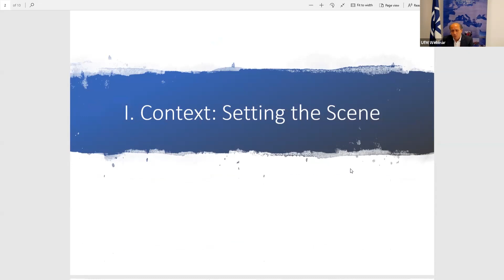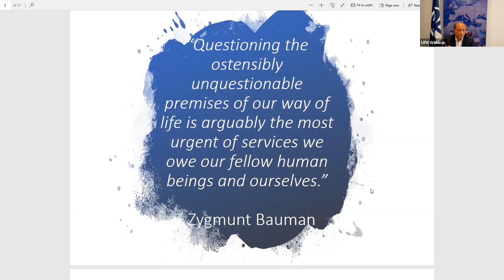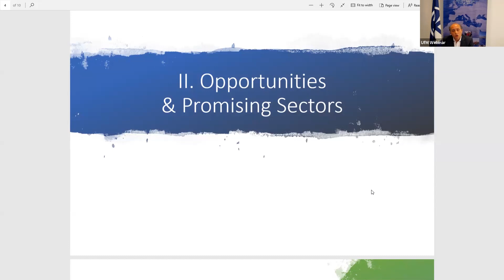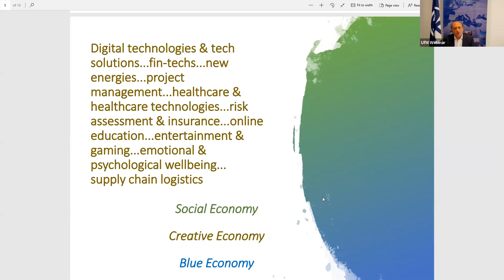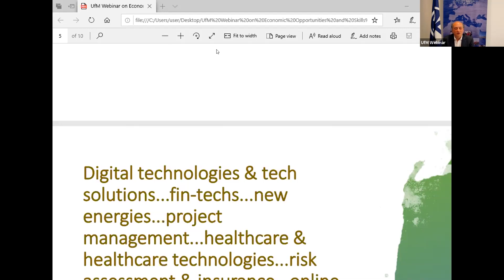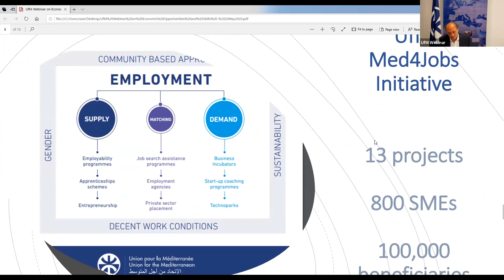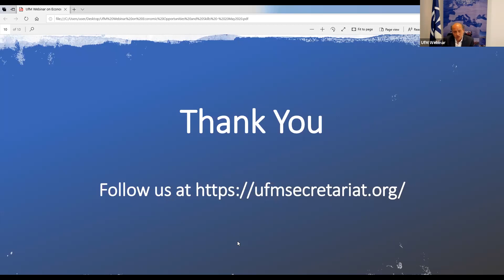Webinar: Economic Opportunities and Skills in the Post-Pandemic